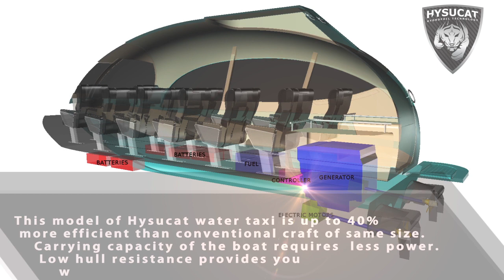Comment the new project designed by Hysucat - electric boat water taxi based on hydrofoil technology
Have a look at the new model of electric boat - water taxi that was developed by Hysucat for passengers transportation. Based on a basis of hydrofoil technology this high speed boat has a number of advantages. This boat with electric propulsion provides you with maximum comfort, outstanding sea keeping – damping effect reduces fatigue & motion sickness, shallow draft and beach landing.
The boat is environmentally friendly: smaller wake, lower emissions, electric propulsion. Hybrid propulsion technology allows the boat to be stable, smooth and dry operation in rough water conditions.
The boat requires less power that let us have fuel efficiency and gives an ability for longer range.